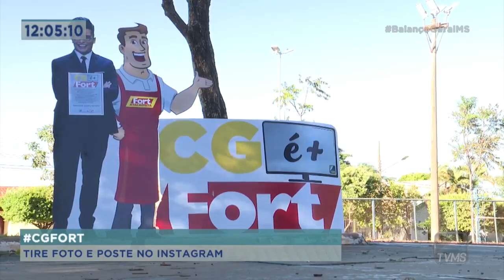Balanço Geral MS - Semana do consumidor vai renegociar dívidas até a sexta-feira